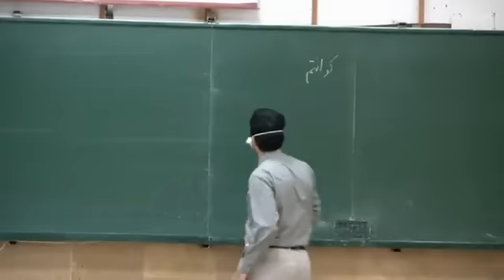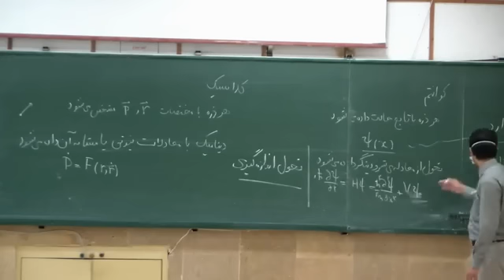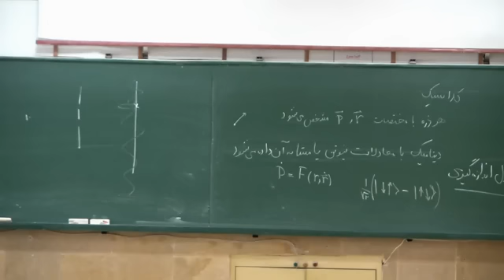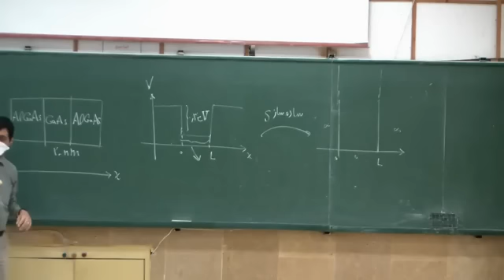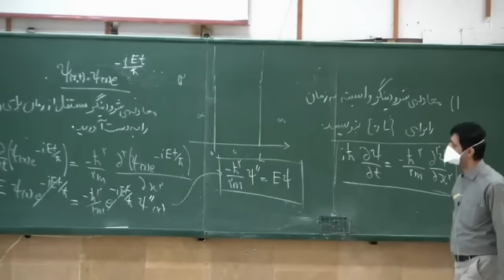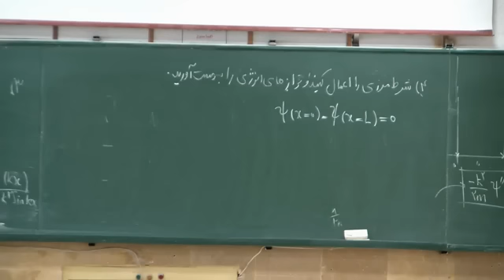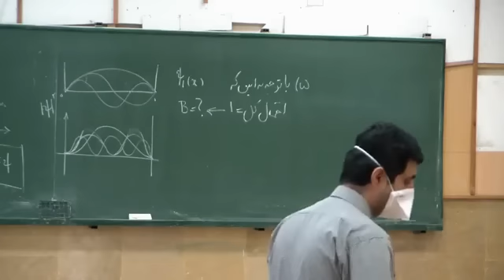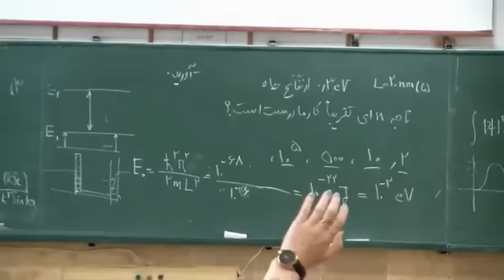Learning to improve your skills about Physics lesson four session sixteen